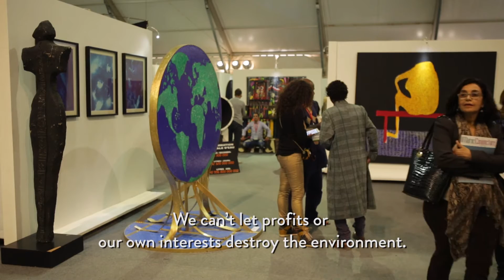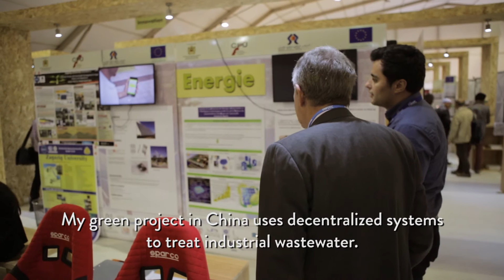Climate Reality Leaders: Voices from China (24 Hours of Reality 2016)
Hear from Owen Xu, a 17-year-old Climate Reality Leader trained in Shenzhen in 2016, explain why he thinks young people will solve the climate crisis.